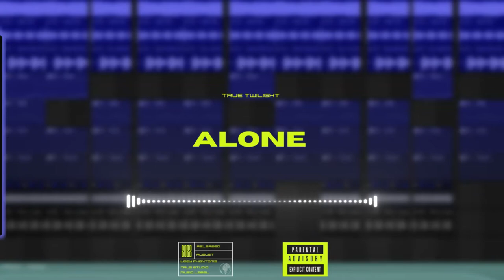[FREE] Tion Wayne x Arrdee x Central Cee UK Drill Type Beat 2022 | "Alone"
▶ Usage Terms:

and you must credit (produced by True Twilight)

zone2, dtv, dtv type beat, activegxng, activegxng type beat, tpl, tpl type beat,

UK Drill x NY Drill Type Beat 2021

Hard drill type beat
Dark drill type beat

[FREE] UK Drill Type Beat 2022 | Drill Type Beat 2022 "DRILLS" | NY Drill Type Beat 2022